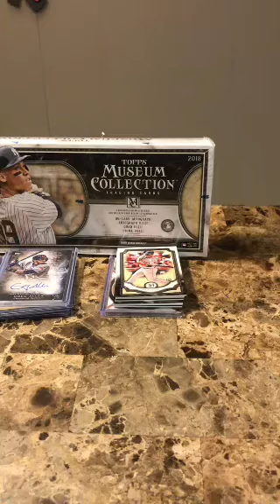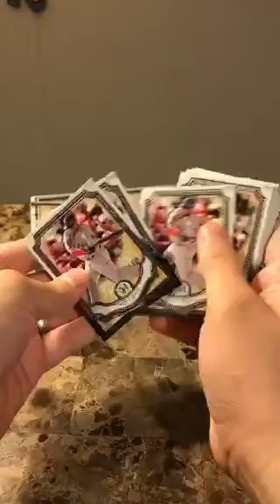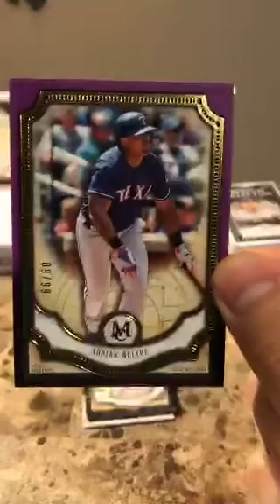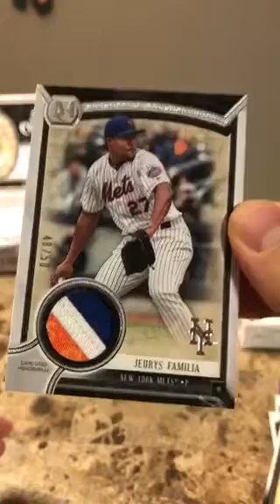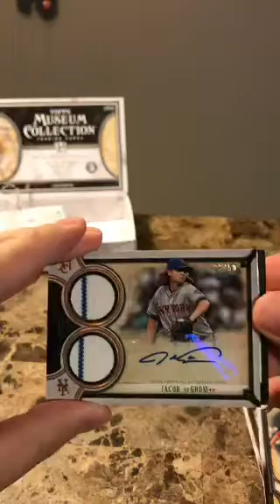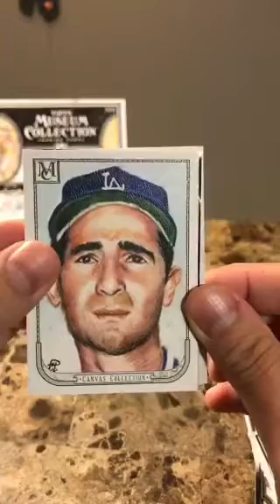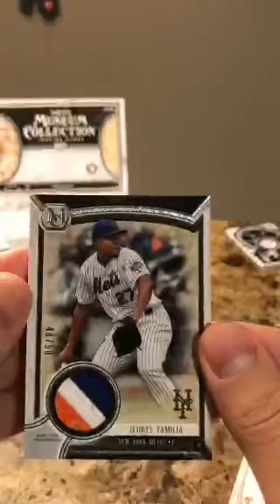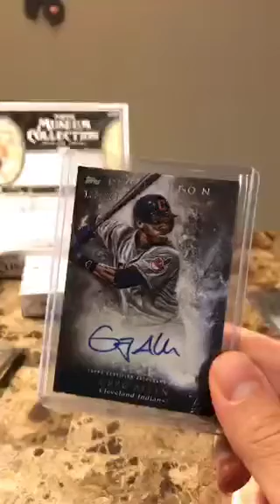2018 Topps Museum Collection Divisional Break!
Our first Deep Fried Break! We hit a hot box. Check it out and spread the word!